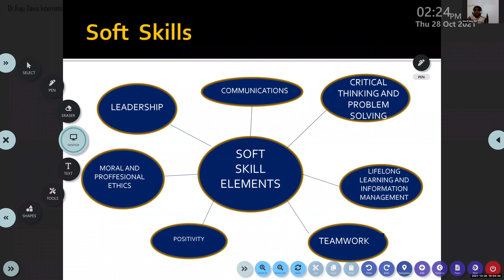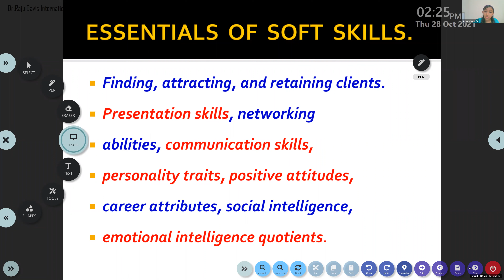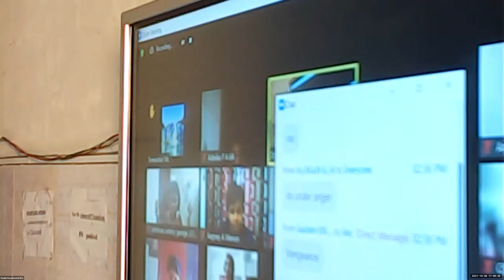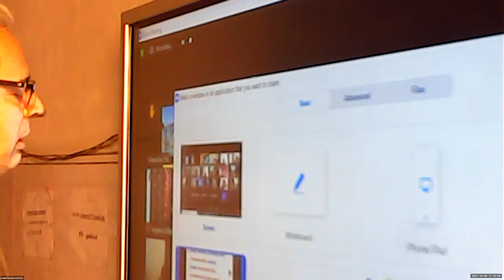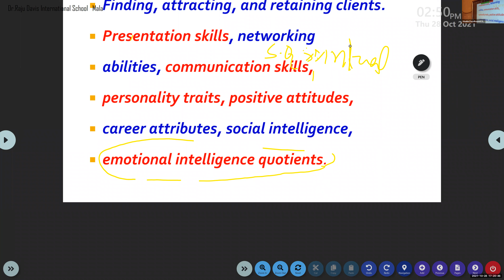Dr Raju Davis International School | CLASS 6 SOFT SKILLS | 28-10 -2021